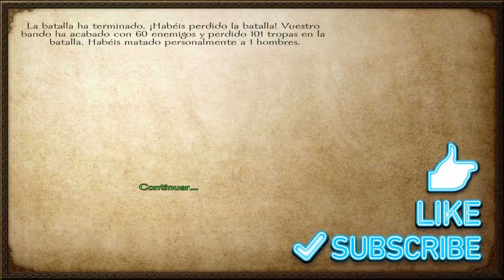Mount & Blade Warband. Asedio Ataque 5.